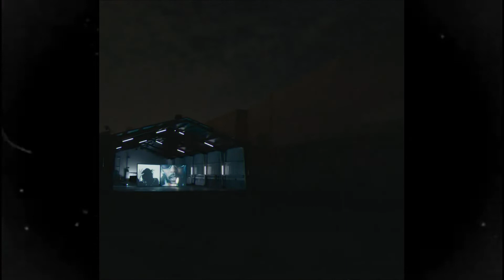🎧[FREE] ASAP Rocky x Kendrick Lamar Type Beat "old" | free hard trap beat 2021Type Beat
Free for NON PROFIT USE, for commercial use please purchase a lease !!! / Бесплатно для НЕКОММЕРЧЕСКОГО ИСПОЛЬЗОВАНИЯ, для коммерческого использования, пожалуйста, покупайте аренду !!!

⛔️ USAGE / ИСПОЛЬЗОВАНИЕ ⛔️

❓Absolutely Any Use of my beats "Including leased beats" REQUIRE CREDIT IN THE TITLE (Prod. by Be to beats). / Абсолютно любое использование моих битов "Включая арендованные биты" ТРЕБУЕТ УПОМИНАНИЯ В НАЗВАНИИ (Prod. by Be to beats).

The [FREE] version of this beat is available for subscribers for non-profit, evaluation purposes only.

💸MP3 Lease: FREE FOR NON PROFIT USE